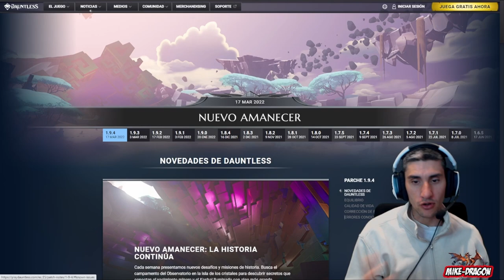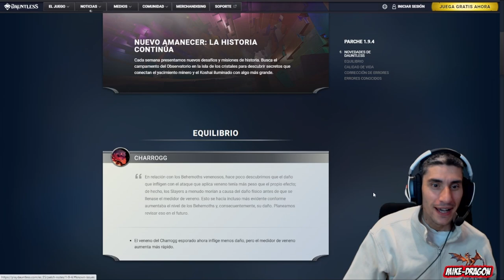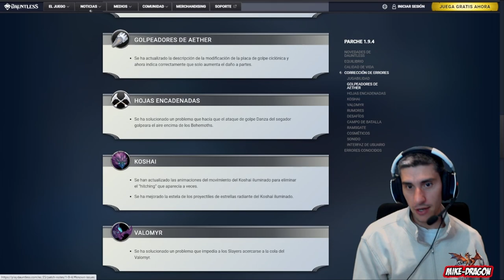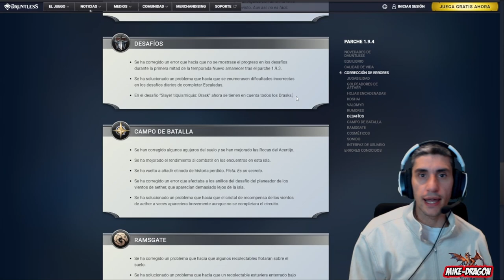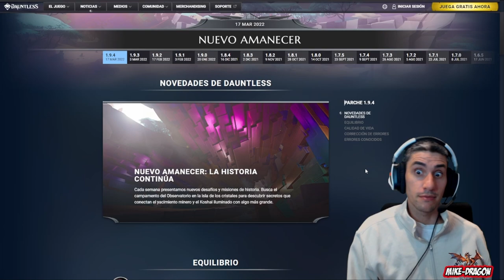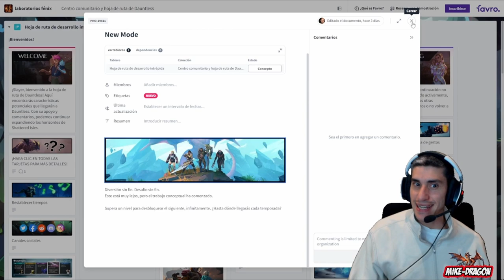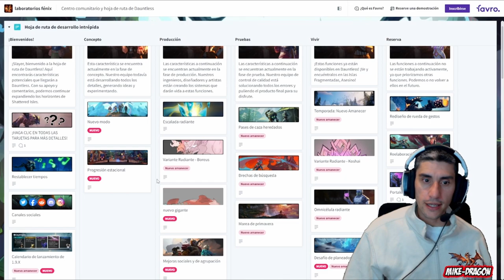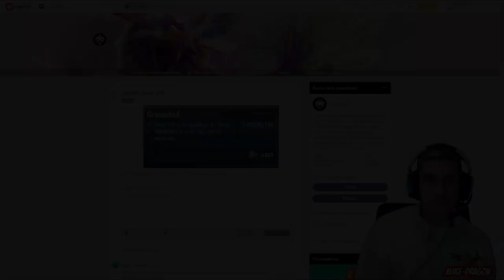PARCHE 1.9.4 (Nuevo Amanecer) ////// Dauntless Gameplay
🐉CODIGO  👉     MIKE-DRAGON